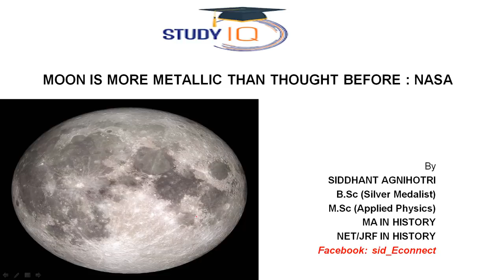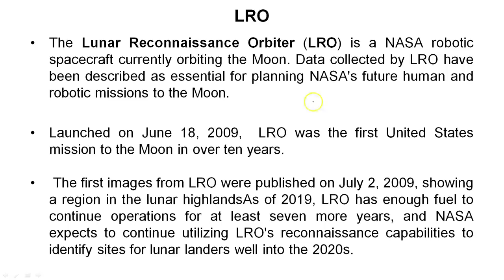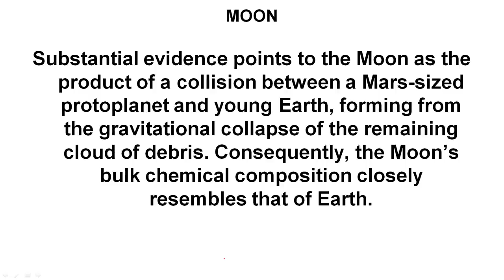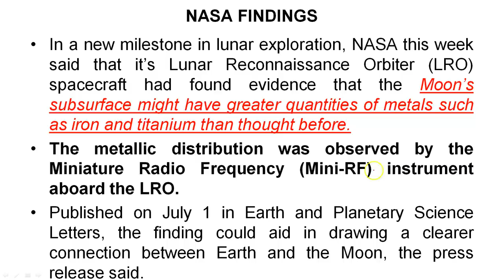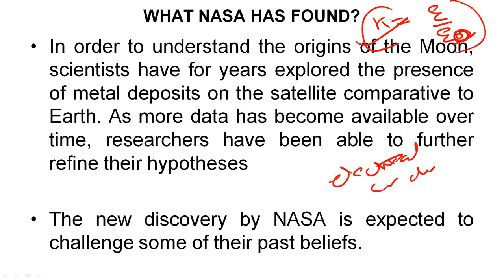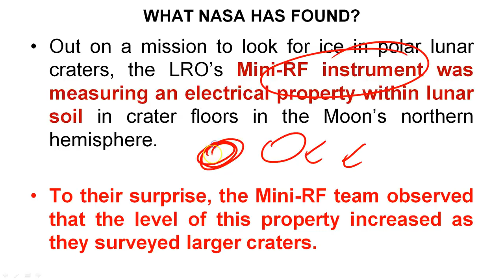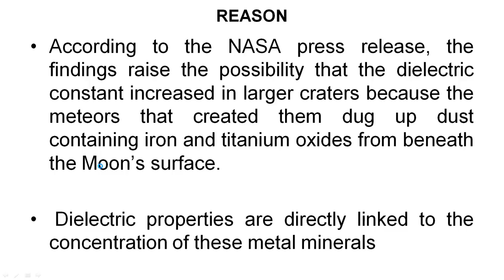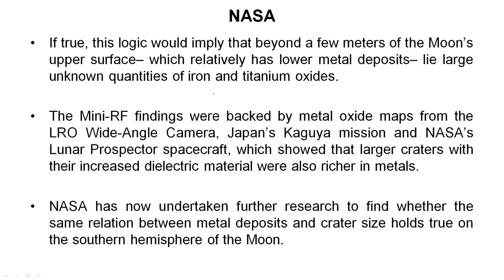NASA research says Moon may be much more metallic, Facts about LRO spacecraft, Current Affairs 2020